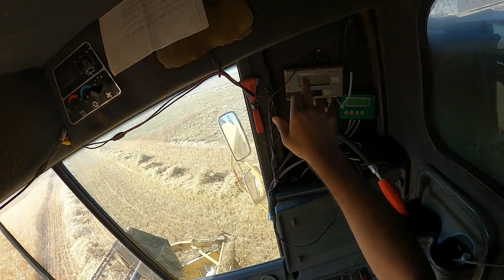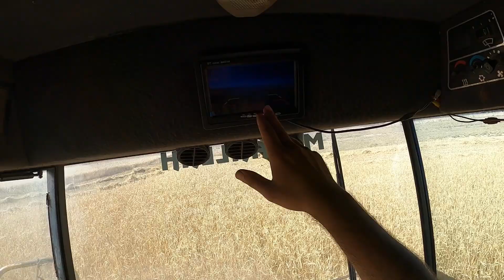Arpa Biçimine Devam Ediyoruz Tavşan Çıktı